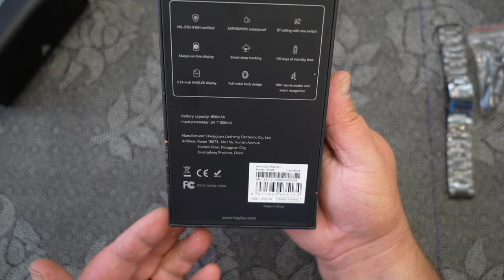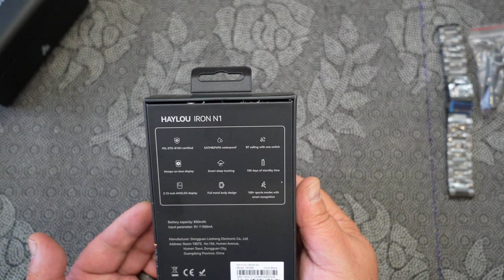Ножиданная посылка с IRON N1